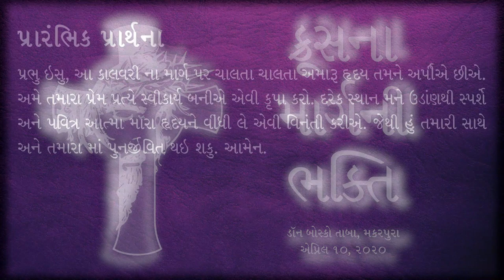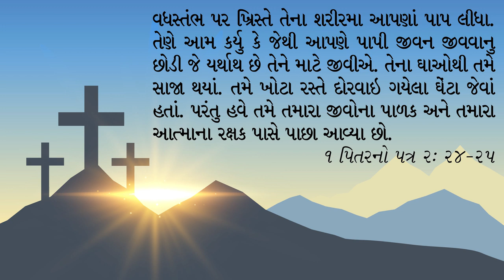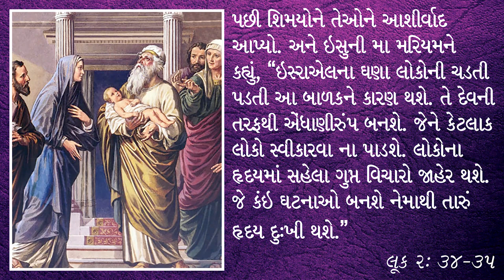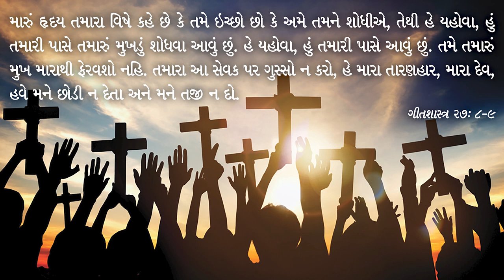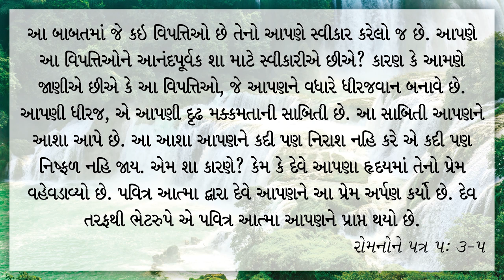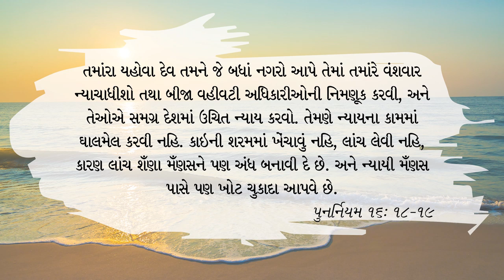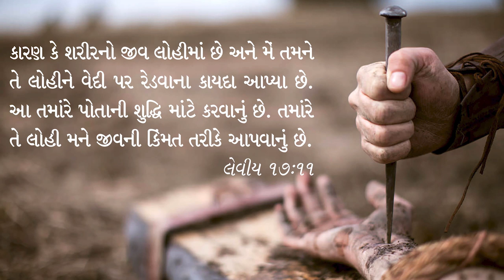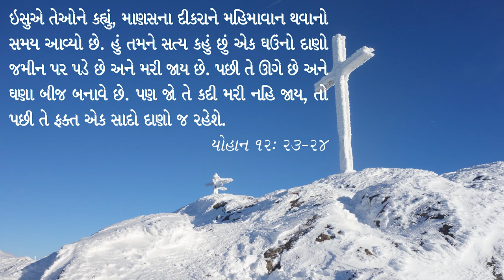ક્રૂસના માર્ગની ભક્તિ - Gujarati & Hindi | ૧૦ એપ્રિલ ૨૦૨૦ | ડૉન બોસ્કો તાબા, વડોદરા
The contemplative way of the cross takes us through the 14 stations of the cross connecting it with real life circumstances. Participate in the sorrow of Christ to connect to Him and through Him to God's plan of salvation.

Credits:
✝️ Background Music

✝️ Hymn
Antim Ghadi Swas - Antim Ghadi

✝️ Introduction Background Music
Holy Week Piano Hymns Non-stop Praise with Lyrics by Sangah Noona